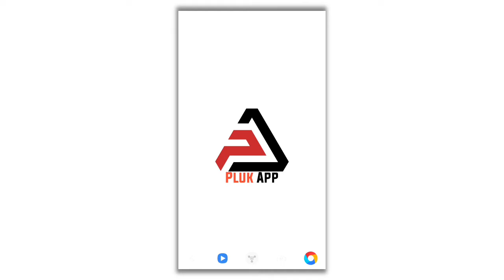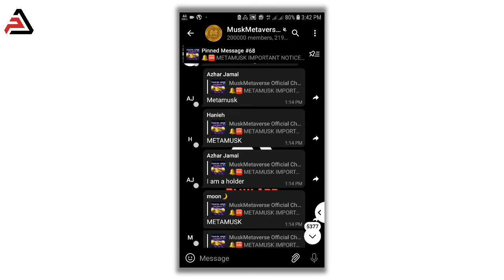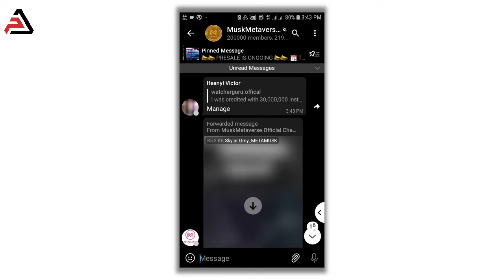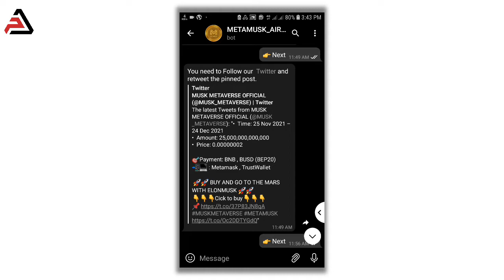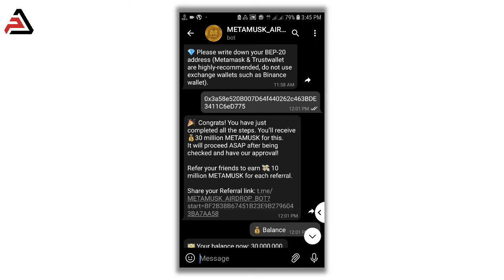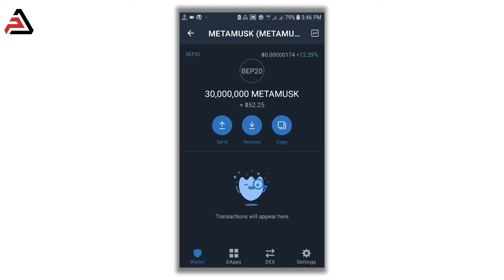በነፃ 2500 ብር ተቀበልኩ አንዳያመልጣችሁ | sefu on ebs